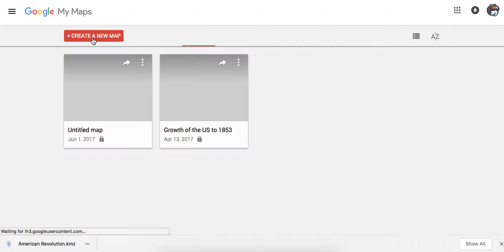How to add a MyMap Layer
When using Google MyMaps, you may want to import one single layer from another map.